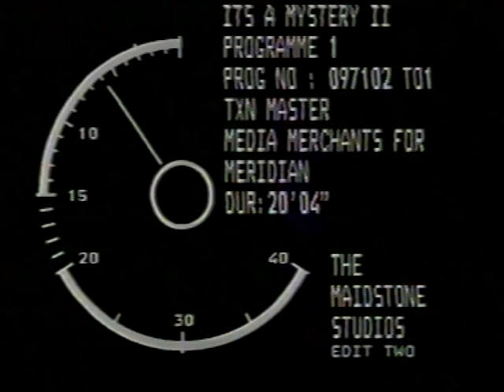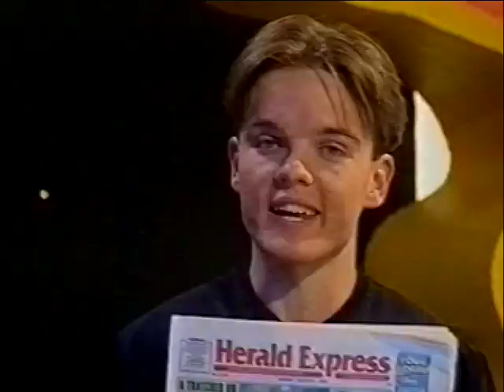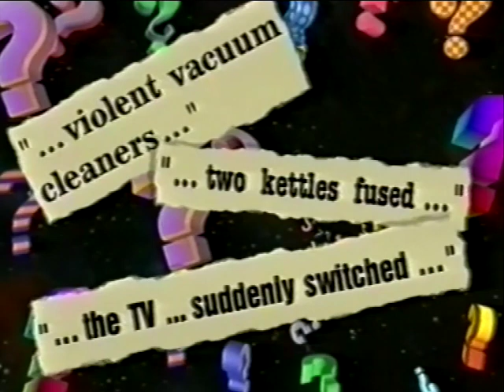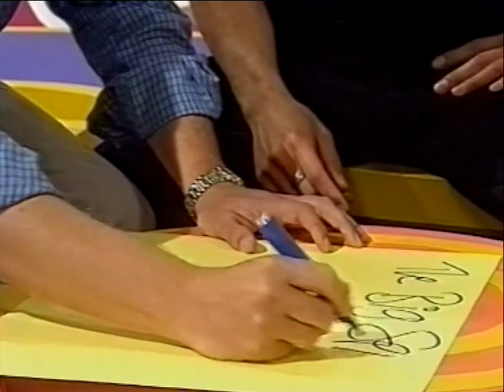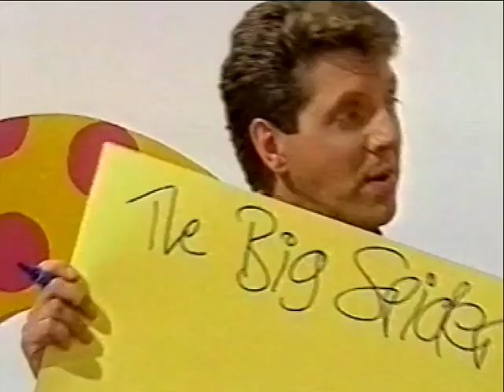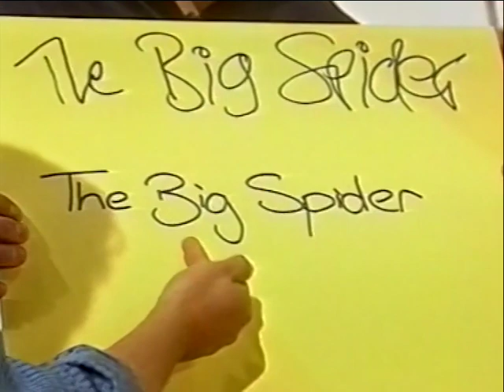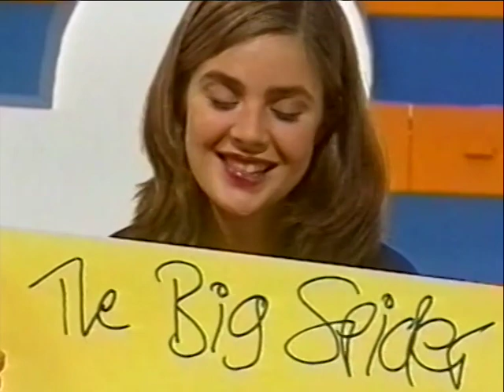It's a Mystery: S02E01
TX: Wednesday 3rd September 1997
Gail, Neil and Tristan investigate more incredible mysteries. What lurked at the bottom of a Devonshire garden? What does your handwriting reveal? What will cure a sting? Jemma Britland from Ashford, Kent tells an electrifying story. And what is it like to live in the most haunted village in England? Geof Warner and Gloria Atkins share their insight.
It’s a Mystery is a Media Merchants production for CITV (Children’s ITV) and was recorded at The Maidstone Studios, formerly known as TVS Television Centre.

Presenters: Tristan Bancks,  Neil Buchanan,  Gail Porter
With Thanks to: Jackie Grebby, Mount Offham Stables, Highworth Grammar School for Girls, East Sutton Community Theatre, John Swallow
Graphics: Alan Scragg
Production: Geoff Burford
Costume: Kim Davis
Make-Up: Jenny Roberts
Production Management: Peter Urie, Matt Porter
Production Supervisor: Nicky Tasker
Vision Mixer: Leigh Panton
Floor Manager Tia Stock
Sound: Ian Rosam
Lighting: Stuart Tyler
Cameras: Keith Hunter
Video Editor: Roger Maxted
Dubbing Mixer: Mike Erander
Design Paul Spriggs, Becky Knight, Jason Harris
Researchers Nic Ayling, Amy Bingham
Executive Producers: Neil Buchanan, Tim Edmunds
Director: Paul Walker
Producer: Helen Dawson

© The Media Merchants TV Co Ltd MCMXCVII
The Media Merchants Production
Meridian Presentation for ITV